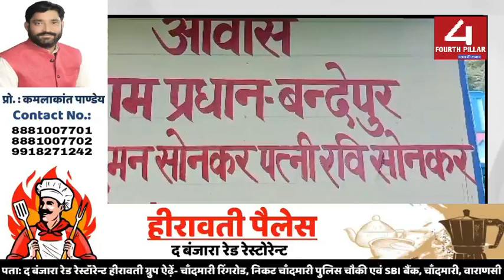ग्राम प्रधान बंदेपुर के प्रधान पति रवि सोनकर से फोर्थ पिलर की गांव के विकास को लेकर खास बातचीत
ग्राम प्रधान बंदेपुर के प्रधान पति रवि सोनकर से फोर्थ पिलर की टीम ने की गांव के विकास को लेकर खास बातचीत